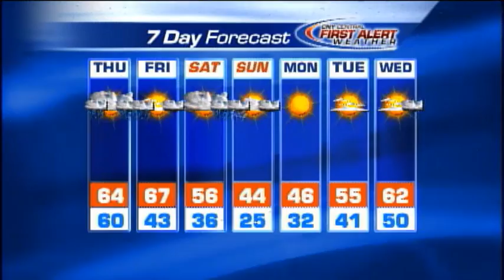Thursday morning weather forecast for October 31, 2013